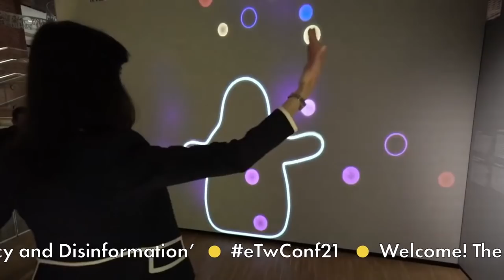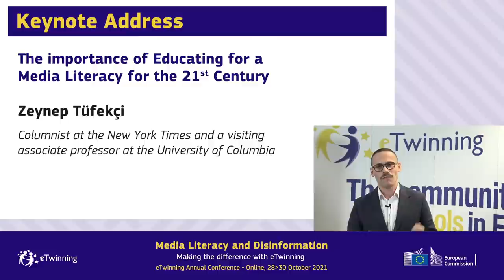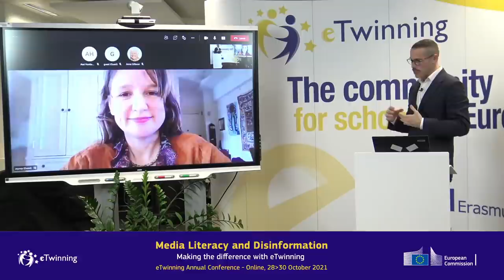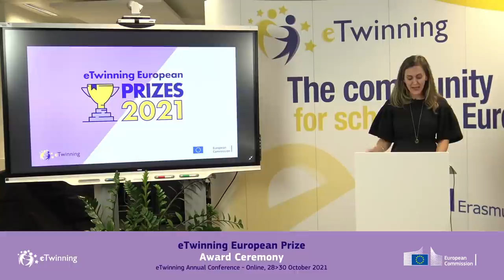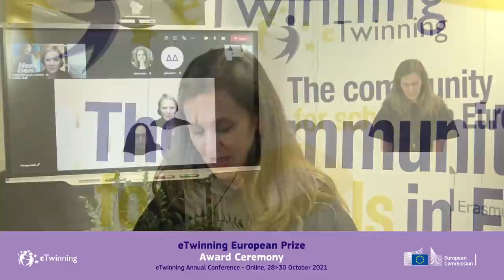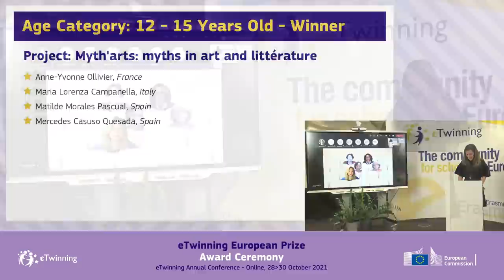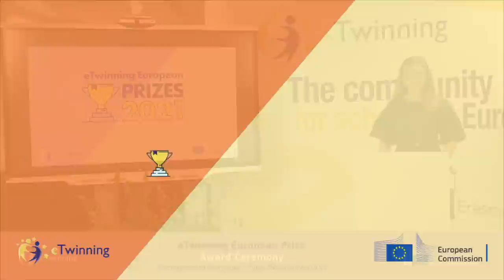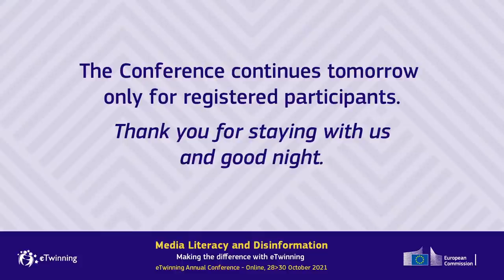eTwinning Conference 2021: Media Literacy and Disinformation - Making a Difference with eTwinning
00:00 Pre-opening of the conference with eTwinning highlighs from 2021

13:30 Welcome to the conference by the eTwinning Central Support Service
16:24 Start of the eTwinning Annual Conferene 2021
21:32 Welcome address by Themis Christophidou, Director-General, Education, Youth, Sport, and Culture, European Commission
27:20 Greetings from National Support Organisations of eTwinning
29:55 Greetings from the Friends of eTwinning
32:05 Keynote address: “The Importance of Educating for a Media Literacy for the 21st Century” Zeynep Tufekci, Columnist  at  the  New  York  Times  and  a  visiting  associate  professor  at  the University of Columbia
1:18:32 Question and Answer with Zeynep Tufekci

1:44:37 European Prize Award Ceremony - European Prize winners will be awarded by representatives of the European Commission and the European Education and Culture Executive Agency
1:48:45 Age category 0-6 Runners up - S.T.E.A.M-tastic
1:55:57 Age category 0-6 Winners - eTreeHuggers: 1, 2, 3, HUG the TREES with me
2:02:56 Age category 7-11 Runners up - In your shoes
2:10:09 Age category 7-11 Winners - Animal Friends in an Animal-Friendly World
2:20:47 Age category 12-15 Runners up - Future Journalists
2:29:42 Age category 12-15 Winners - Myth'arts: myths in art and litterature
2:37:21 Age category 16-19 Runners up - Listen to my radio: Breaking news!
2:45:23 Age category 16-19 Winners - Climate volunteers

Special categories:
3:06:45 Citizenship Prize (Prize sponsored by France and Germany) - eco_fab_lab
3:12:16 French language (Prize jointly sponsored by the International Federation of Teachers of French and the eTwinning National Support Organsation in France) - Leonardo da Vinci
3:17:20 Marie Skłodowska Curie Prize (Prize sponsored by the eTwinning National Support Organisation in Poland) - STEM is... on fire!
3:20:48 “Peyo Yavorov” Prize - For a project that encourages a love of reading among young people (Prize sponsored by the National Support Organisation of Bulgaria) - Champions of the world
3:26:17 Spanish language (Prize sponsored by the Spanish Ministry of Education and VET) - sÜRreÂLíST